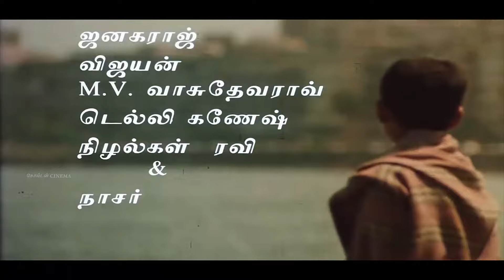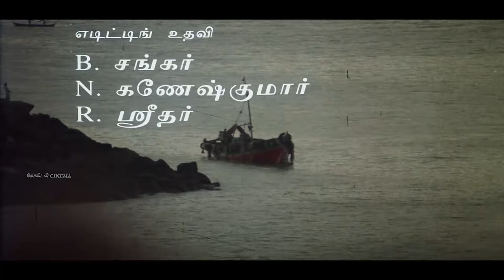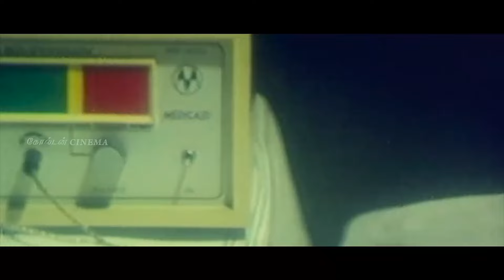சோகத்தோடு கேட்டிடும் இசைஞானி இளையராஜா பாடல்கள் | Ilayaraja Kadhal Soga Padalgal | Sad Songs | HD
00:09 - வாழ்வே மாயம் - Vazhvey Maayam
06:31 - ஊற தெரிஞ்சுகிட்டேன் - Oora Therinjukiten
10:38 - தென்றல் காற்றே கொஞ்சம் - Thendral Katre Konjam
15:27 - தென்பாண்டி சீமையிலே - Thenpandi Cheemaiyile
19:07 - வந்தனம் என் வந்தனம் - Vandhanam En Vandhanam
24:18 - வசந்தமே வசந்தமே - Vasanthame Vasanthame
27:27 - நீதானே நாள்தோறும் - Needhane Naaldhorum
32:19 - ஒரு ராகம் பாடலோடு - Oru Raagam Paadalodu